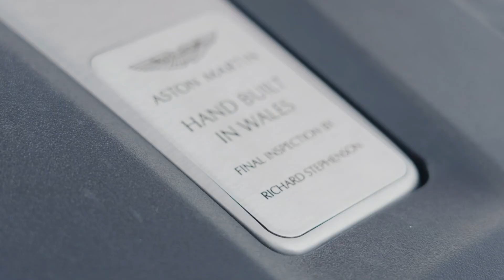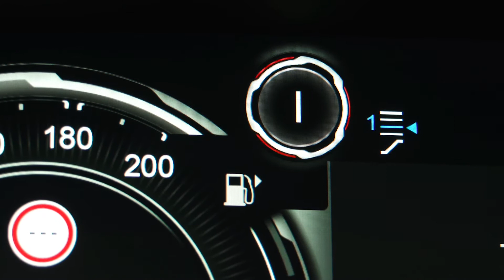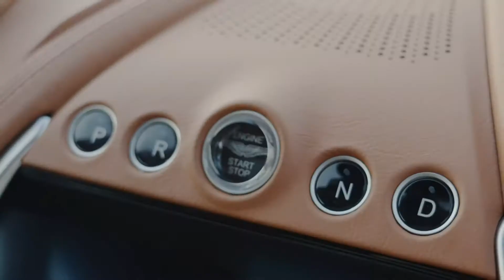New 2021 Aston Martin DBX Interior, Exterior, Offroad 애스턴마틴 dmx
New 2021 Aston Martin DBX